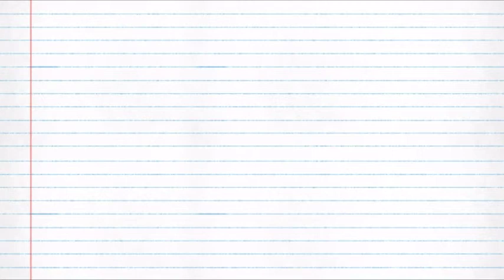Bowers Insurance is Here for You!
You've got insurance questions? We've got insurance answers! Our staff has handled almost every type of insurance policy and claim; we want to help you with yours, too!

We can help find your best recipe for insurance! Bowers Insurance in Hagerstown, Maryland, can find rates for auto/car insurance, commercial/business insurance, homeowners insurance, life insurance, health insurance, and more to fit your needs.